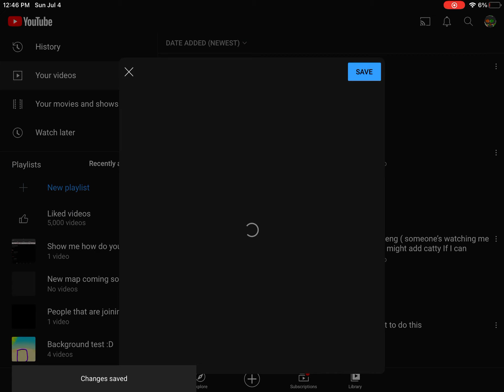Don’t worry I am going to make a playlist of it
No desc k